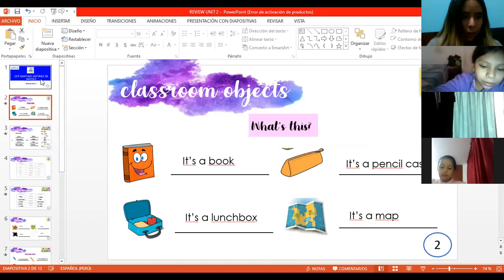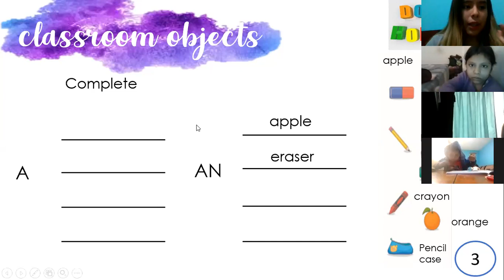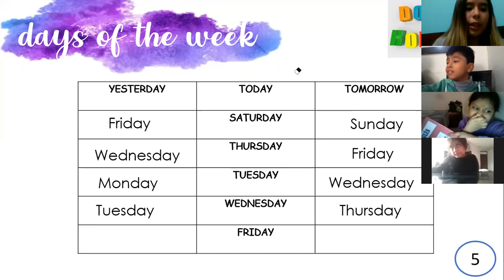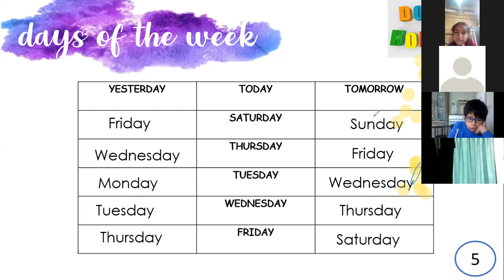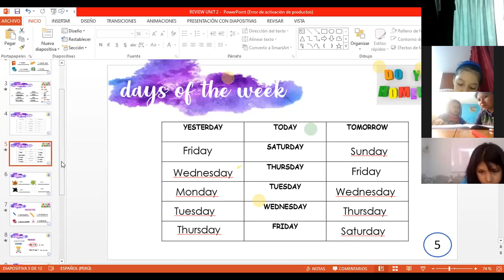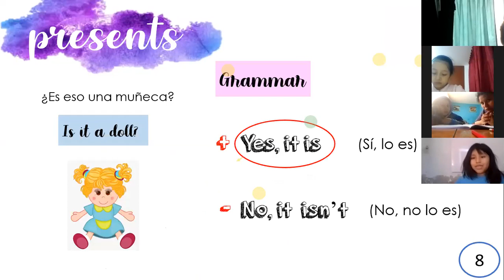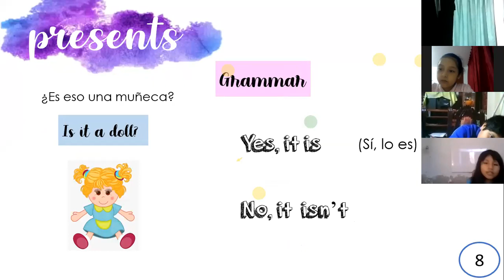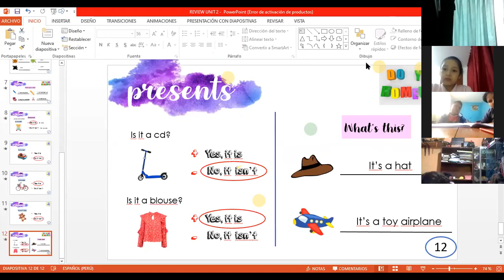3RO PRIM REVIEW UNIT 2 PART TWO